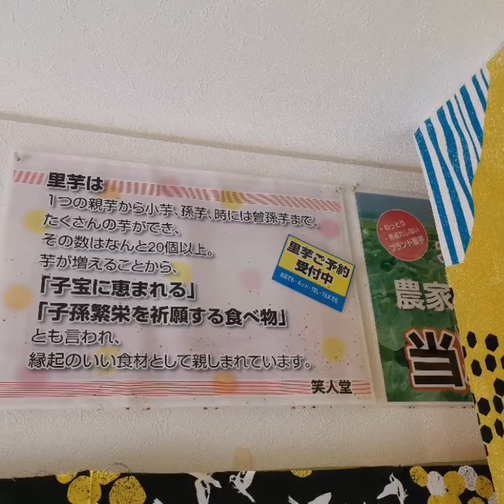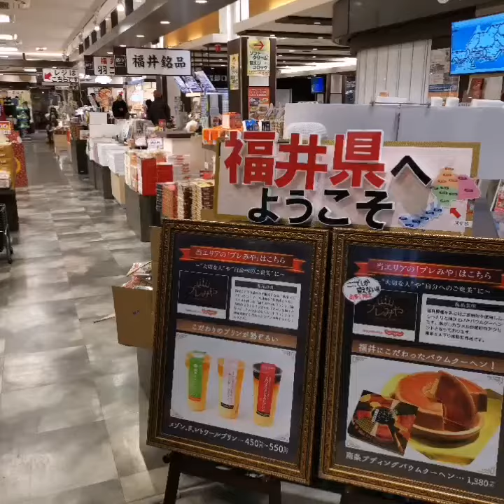福井県旅行2 越前大仏 はたや記念館ゆめおーれ勝山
福井県旅行　ドライブ
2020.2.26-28　福井県　旅行　芦原温泉
日本一大きい？！清大寺（越前大仏）
勝山城博物館
勝山市でひな人形祭り
勝山城
七間通り？里芋コロッケ
はたや記念館ゆめおーれ勝山
羽二重餅